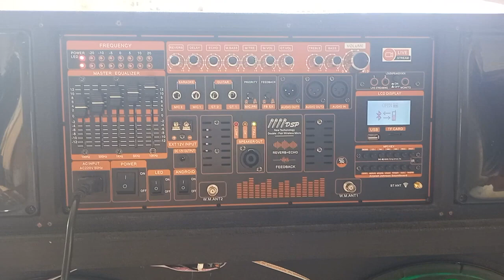TEST BỘ MẠCH LOA KÉO 4 TẤC ĐÔI ĐỈNH CAO CÔNG NGHỆ EQUALIZER CHỈNH BASS SÂU NHƯ SUB KHÔNGCẦN PHÂN TẦN